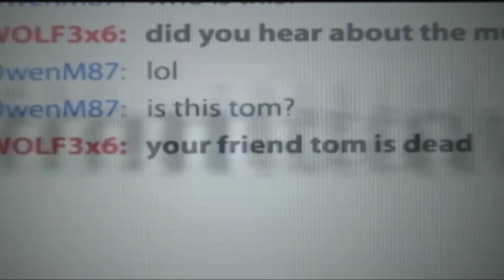Cry_Wolf (2005) Review